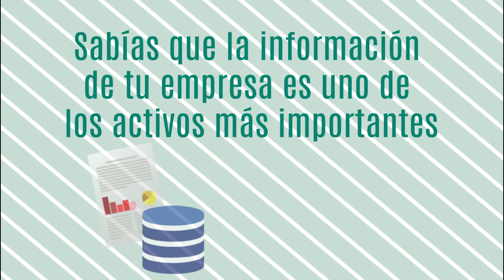¿Por qué tener una solución de respaldo en tu empresa?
En el siguiente vídeo, te presentarán la importancia de tener protegida la información de la empresa, así como el software que te ayudará a esto, respaldando las bases de datos en la nube de manera segura.